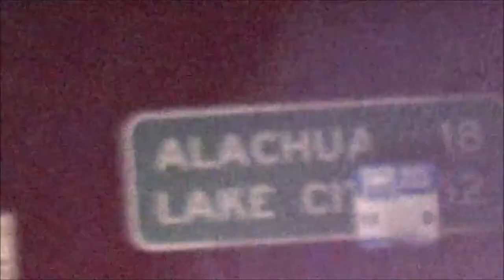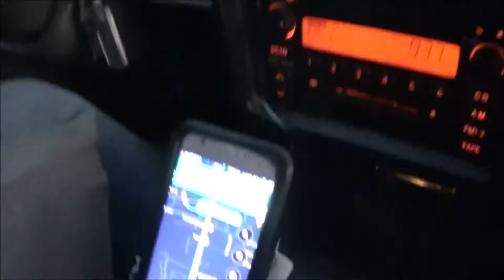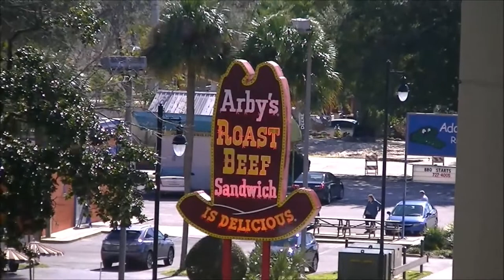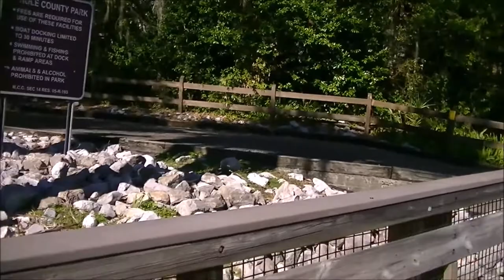Doctor Vlog And A Beautiful Sunrise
so, this how it went at the doctors today. also, hope you enjoy the river.